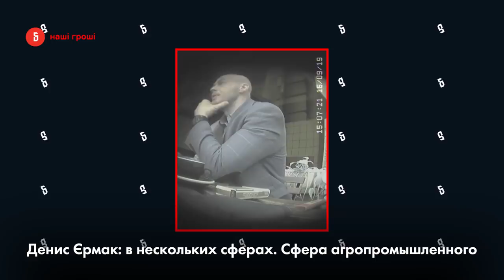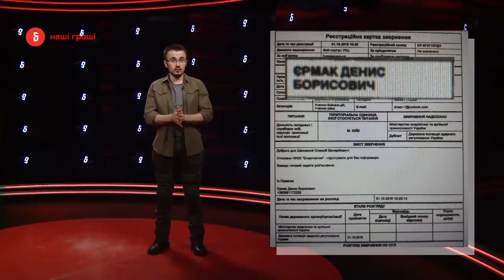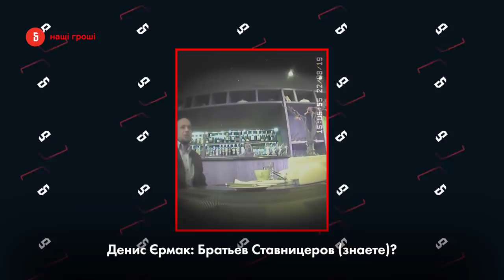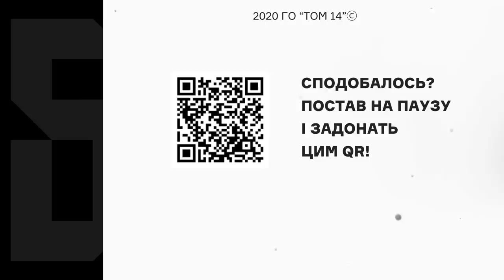Плівки Єрмака: хто найняв брата глави офісу Зеленського нищити успішний інвестпроект ///НГ №317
Скільки коштує розвалити інвестпроект на мільйони? Кого і на які посади брат глави Офісу Президента "пропускав через себе"? Нардеп Гео Лєрос опублікував шматки відео, де брат глави ОП Денис Єрмак проводить «співбесіди» з кандидатами, і передав 30 годин записів команді Bihus.Info. Найцікавіше з плівкиЄрмака - дивіться у відео Юрченко, Іванова, Усенко, Понька.